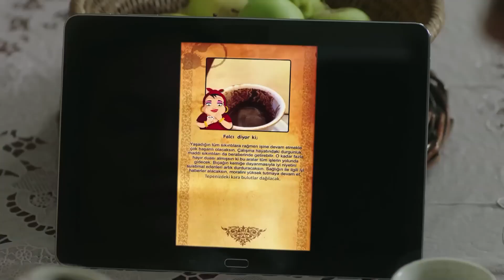Sevdan Çiçek Olmuş, Burnumda Tüter - Bana Sevmeyi Anlat 2. Bölüm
Hakverdi, sevdiği kızın başkasına verileceğini öğrendi. ''İMKANSIZA SEVDALANMAK''

Leyla bebeği ile babası Salih’in evine sığınmıştır. Salih’in eşi Ayla, çocukları Hakverdi ve Simge ile zor şartlarda yaşamaktadır. Ayla ve Simge ile bir türlü yıldızı barışmayan Leyla için hayat gittikçe zorlaşmaktadır. Türkiye’nin saygın iş adamlarından Haşmet, aynı zamanda Salih’in patronudur. Bir iş ziyaretinde Leyla’ya ilk görüşte aşık olur ve evlenme teklif eder. Haşmet’in gizli dünyasından haberdar olmayan, Haşmet’e saygı duyan Leyla için bu teklifin anlamı aşktan ziyade, bebeği için güvenli bir gelecektir. İstanbul’da yaşayan Alper işinde oldukça başarılı bir restoran işletmecisidir. Ağabeyi Cihan ve eşi Berna’nın beraber geçirdikleri trafik kazası Alper için kırılma noktasıdır. Alper, küçük kızı ve iki yeğeni ile yeni bir hayat kurma mücadelesindeyken Haşmet’in restoranının başına geçer. Haşmet ve Leyla’nın düğününde beklenmedik bir şekilde yolları kesişen Alper ve Leyla için artık hiçbir şey eskisi gibi olmayacaktır…

Oyuncu Kadrosu:
Alper Eren: Kadir Doğulu
Leyla Aydın: Seda Bakan
Haşmet Tuğcu: Mustafa Üstündağ
Canan Güngör: Dolunay Soysert
Salih Aydın: Kadir Çermik
Ayla Aydın: Mahperi Mertoğlu
Suzan Giray: Bihter Dinçel
Berna Eren: Aslı Orcan
Burak Tuğcu: Emir Çubukçu
Onur Bozan: Cemil Büyükdöğerli
Ezgi Güneş: Mine Kılıç
Hakverdi Aydın: Bahadır Vatanoğlu
Engin Kargı: Serdar Özer
Simge Aydın: Gülper Özdemir
Eylül Eren: İlayda Alişan
Mercan Eren: Naz Sayıner
Çiçek Eren: Lavinya Ünlüer

Yapım: Ay Yapım
Yapımcı: Kerem Çatay
Yönetmen: Mesude Erarslan
Senaryo: Deniz Akçay